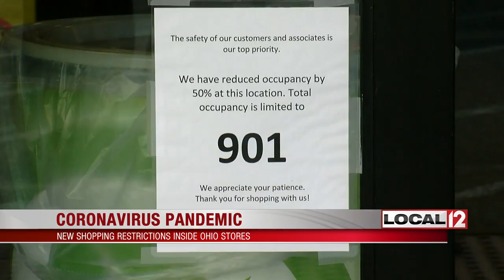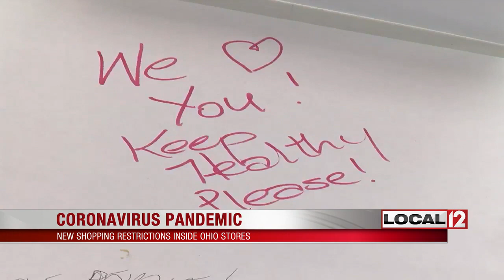Kroger and other stores required to limit number of shoppers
CINCINNATI (WKRC) - Before you walk inside a grocery store, you’ll see a number posted outside showing the store's limit of how many people they’ll allow inside.

This comes after a new order from Gov. Mike DeWine enforcing stricter rules on social distancing and extending the stay at home order until May 1. Starting Tuesday, April 7, Kroger will limit the number of customers in its stores to half the maximum capacity of each building.

Erin Rolfes, corporate affairs manager for Kroger, said along with limiting traffic, you’ll also come across extra precautions inside the store.

“At our cash registers, Starbucks and our Little Clinic and our pharmacy areas, we’ve installed some plexiglass partitions just to create that little extra distance between the customers and the associates. We’ve also installed a number of floor signage, making it really easy for you to know where to stand,”Rolfes said. “We’re really trying to just make it safer for our customers and our associates as they’re spending time shopping in our stores. A couple things to keep in mind: If you can limit your trips to one a week, that’s a really great opportunity. If you see the parking lot is a little full and you can come back later and give that a try, you know, the governor has suggested one family member per household to come shopping. We’re not going to enforce that, but it’s a really great rule of thumb to keep in mind.”

For the most part, it’s a similar picture for many stores across the state.

“We’re trying to stay ahead of the guidelines as best we can,” Thom Moore, Remke Market Hyde Park store director, said.

Moore says their new limit is 260 people inside the store. Along with social distancing, Moore says they’ll be wiping down each cart customers touch, as well as touchpoints throughout the store.

“Six-foot barriers, remembering to respect other customers and employees who put themselves out there to keep a safe distance,” Moore said. “Here at Remke Market, we obviously pride ourselves over a great customer service and knowing our customer base very well. A lot of time, we hug and high-five them. That obviously is not happening right now, but know that, in our hearts, we are doing that with them and we thank our customers who are limiting the amount of folks they send into the store.”

Local 12 spoke with shoppers who say they appreciate the precautions in place.

“I think they’re an appropriate response to keeping things as close to normal but also providing those measures,” Mark Moore, a shopper said.

Mary Cengel said, “I think it’s a good idea to not have people congregating in the same place.”

Others believe these precautions could have been done sooner.

“I think that it could have been implemented a little sooner, but it’s hard to have any problems with Ohio’s response to this,” Daniel Bailey, a shopper, said.

Limiting customers inside is part of the way to help flatten the curve while operating as an essential business.

A Kroger spokesperson said the size of each store will determine the number of people that are allowed in a time.

For example, Kroger's Oakley location, which opened in 2015 as the largest in the country at 145,000 square-feet, will now allow 1,085 people inside at a time. The location in Over-the-Rhine, however, would allow a lot fewer people, as the space is much smaller.

All Cincinnati, Northern Kentucky and Southeast Indiana Kroger stores will be implementing the changes.